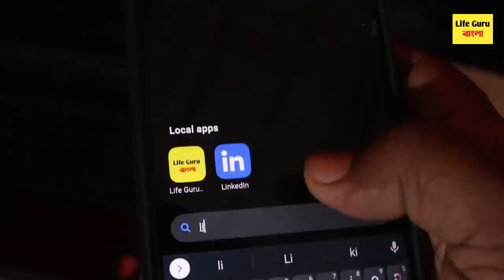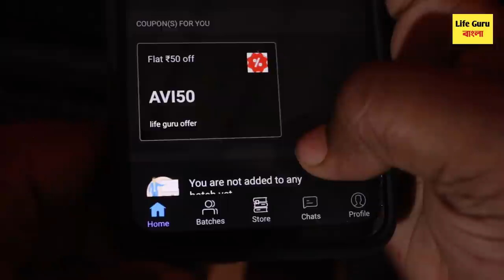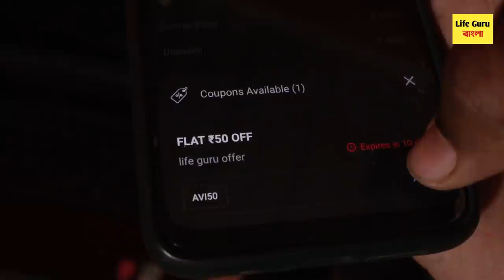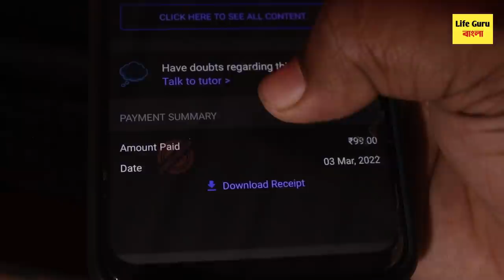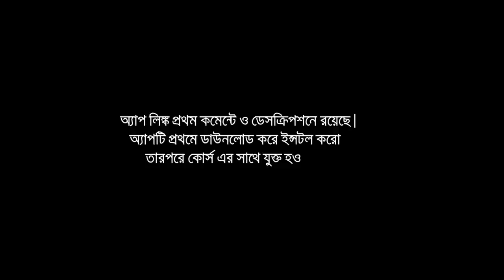Madhyamik maths full suggestion 2022 | Madhyamik Math Super course 2022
সকল ছাত্র-ছাত্রীর জন্য আমাদের পরিবারের অ্যাপস লঞ্চ । অ্যাপসের লিঙ্ক